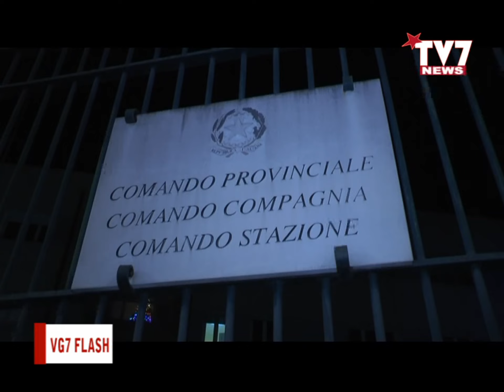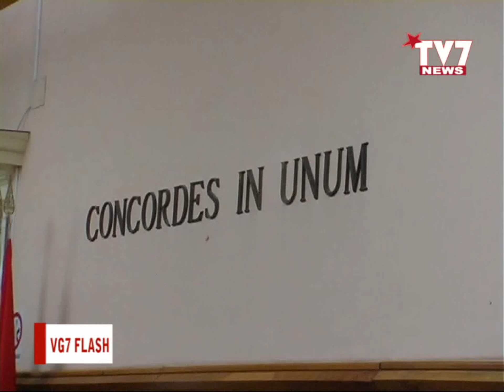VG7 FLASH 17 AGOSTO 2023